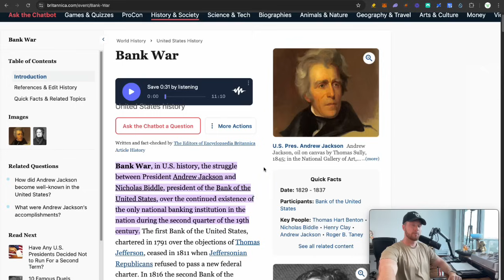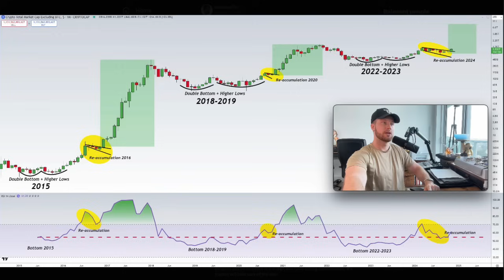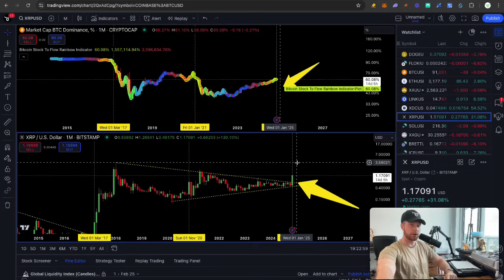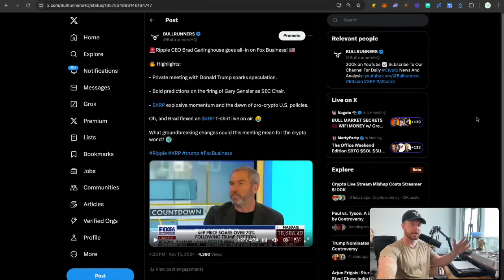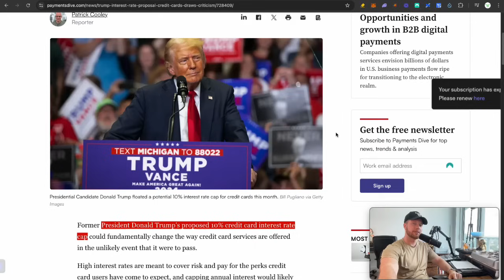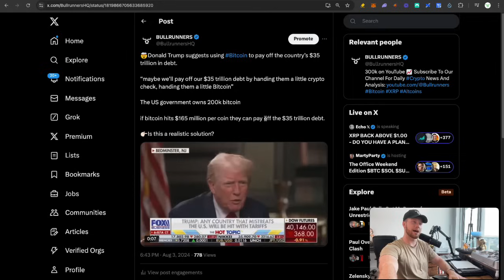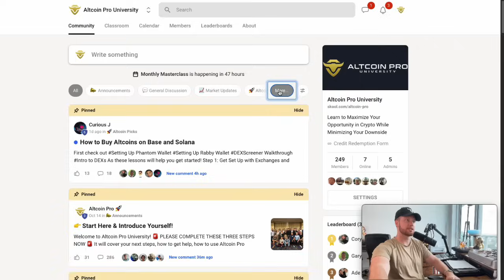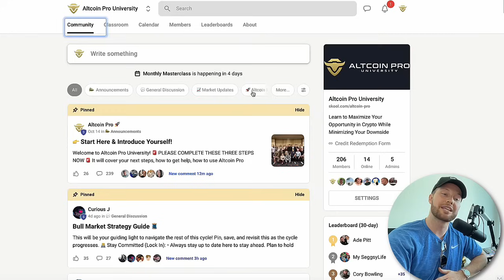Ripple XRP IT’S DONE: Trump & The Matrix SECRET XRP Plan Will Blow Your Mind! (EPIC CRYPTO NEWS)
🌊 Get Our Exclusive Altcoin Picks, Market Analysis, & Instant Access To Our Crypto Inner Circle

By viewing this content, you acknowledge that cryptocurrency trading and investing involve significant risks, including the potential for total financial loss. The information provided is for educational and informational purposes only and should not be considered financial, legal, or investment advice. You must conduct your own research and consult with licensed financial, legal, or tax professionals before making any investment decisions.

Any reliance on this content is at your own risk, and The Bullrunners expressly disclaim all liability for any losses or damages incurred from such reliance. You should always seek professional advice tailored to your individual circumstances.

Regulatory Disclosure: This content does not constitute an offer or solicitation to buy or sell any securities, financial products, or investments regulated by the SEC, CFTC, or any other regulatory authority, whether in the U.S. or internationally. It is your responsibility to ensure compliance with all applicable laws and regulations in your jurisdiction.

Indemnification and Liability: By interacting with this content, you agree to indemnify, defend, and hold harmless The Bullrunners and its affiliates from any claims, damages, losses, liabilities, or expenses (including attorney’s fees) that arise from your financial decisions. The Bullrunners will not be liable for any direct, indirect, incidental, consequential, or punitive damages resulting from your use or reliance on the content provided.

Income and Results Disclosure: We do not guarantee any specific financial results or outcomes. Any references to potential financial gains are for illustrative purposes only and are not typical. Individual results will vary significantly depending on various factors, including market conditions and personal decisions. You assume full responsibility for any investment choices.

Jurisdictional Limitations: If you are located outside the U.S., it is your responsibility to ensure compliance with the laws and regulations of your jurisdiction regarding cryptocurrency and financial activities. The Bullrunners assume no liability for violations of foreign laws or regulations.

Acknowledgment of Risk: By engaging with this content, you acknowledge the high risks associated with cryptocurrency trading and agree to assume full responsibility for your financial decisions. Past performance is not indicative of future results, and there are no guarantees of success or profit.